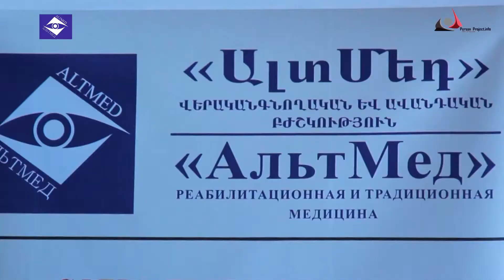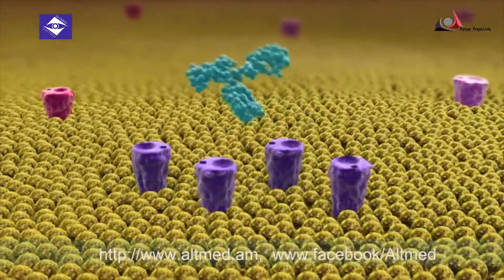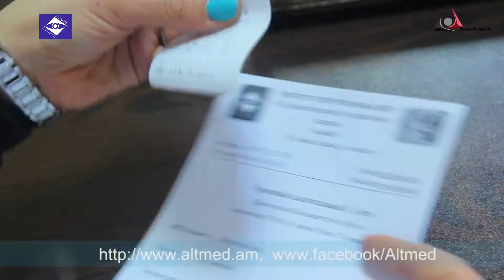«ԱԼՏՄԵԴ»|"ALTMED"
Helikobakter Pilori